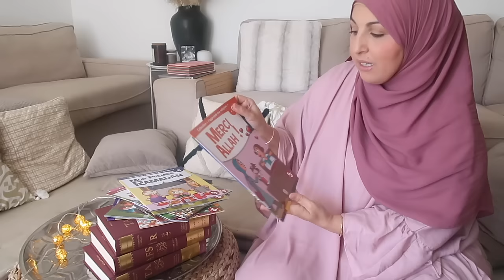VLOG RAMADAN 2024 🌙 RAMADAN'UP 4 -ASMAFARES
Hey mes ptits loukoums, on se retrouve aujourd'hui pour un vlog ramadan en famille ...

Recette du cake salé :
Ingrédients :
-  300 g de farine
- 1 sachet de levure chimique
- 4 oeufs
- 15 cl de lait
-10 cl d'huile d'olive

 * BON PLAN :
avec le code ASMA30
* 4 cours gratuit sur GO STUDENT via mon lien de parrainage
* -20% sur Modanisa avec le code ASMAFARES
* Je réserve mes hôtels via Halalbooking , et en passant par mon lien tu gagnes 50$ de remise sur ta réservation .